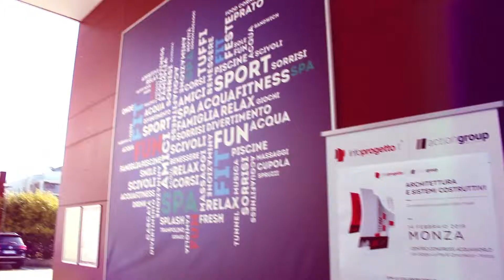14 Febbraio 2019 Infoprogetto-Monza-intervista a Mauro Piantelli 2